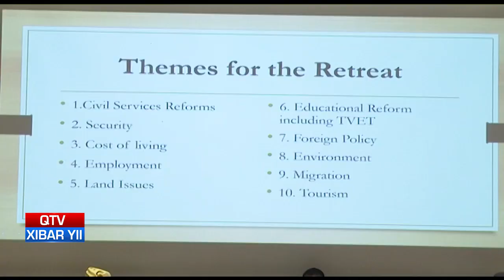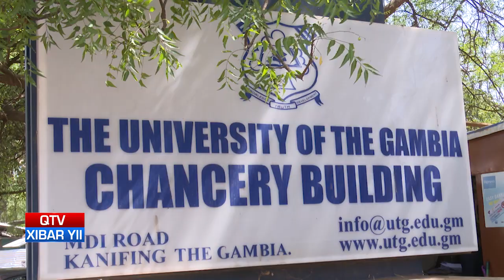QTV NEWS IN WOLLOF 09.06.2022